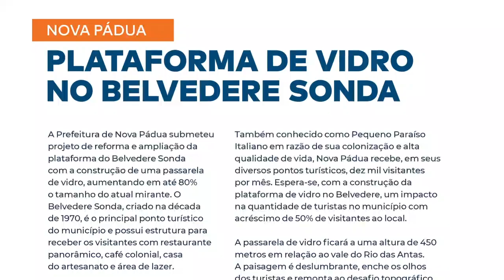“NÃO DÁ PARA COMPETIR COM O BRASIL” QUANDO O ASSUNTO SÃO AS NOSSAS BELEZAS NATURAIS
Durante o final de semana, acompanhei o ministro do Turismo, Gilson Machado, em viagem pela Serra Gaúcha. Estivemos em Gramado, Nova Petrópolis, Caxias do Sul, Flores da Cunha e Nova Pádua, onde fomos recebidos pela banda mais antiga da cidade, com 108 anos de atividade. O ministro Gilson também nos brindou com um show de sanfona. Logo que chegou ao Belvedere Sonda, que permite uma vista espetacular da serra gaúcha sobre o Rio das Antas, o ministro exclamou: “Coisa linda, nossa! Não dá para competir com o Brasil”.

E não dá mesmo! O potencial turístico é enorme, por isso a importância de termos cada vez mais um olhar atento para essa região. Por processo seletivo do meu gabinete, o município de Nova Pádua recebeu uma emenda individual para as obras de ampliação do Belvedere Sonda que terá a plataforma de contemplação ampliada de 3,5 para 14 metros. O ministro Gilson fez questão de elogiar o projeto da prefeitura de Nova Pádua e falou para o prefeito Danrlei Pilatti que fará o possível para viabilizar mais investimentos federais para a obra, que tem um custo de cerca de R$ 2 milhões. As obras começam em breve com os R$ 250 mil da emenda do nosso gabinete e R$ 750 mil da prefeitura.